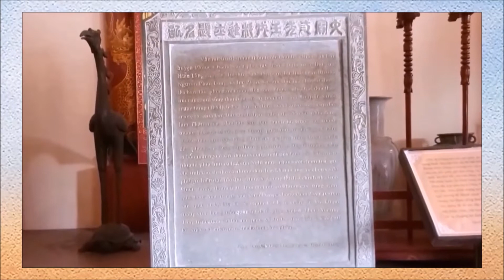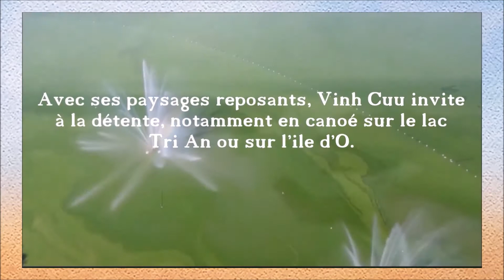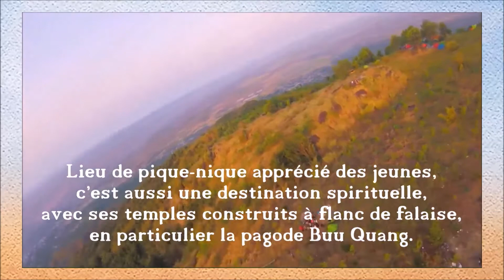Province de Dong Nai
DongNai – dont la capitale provinciale est Bien Hoa – est une Province de la région du Sud-Est du Vietnam. Elle est située à une centaine de kilomètres au Nord-Est de HoChiMinhVille, cette proximité lui permettant de faire partie des destinations de weekend pour les citadins et de découverte paisible pour les voyageurs étrangers. Profitant de la richesse et du calme de ses paysages, Dong Nai a fait le pari d’un écotourisme familial et décontracté, sous le soleil méridional.
Une destination détente à quelques encablures de la frénétique mégapole du Sud.